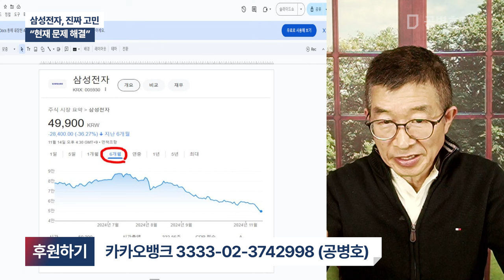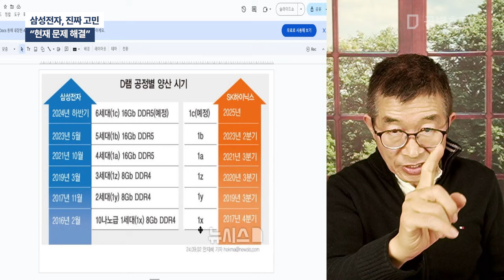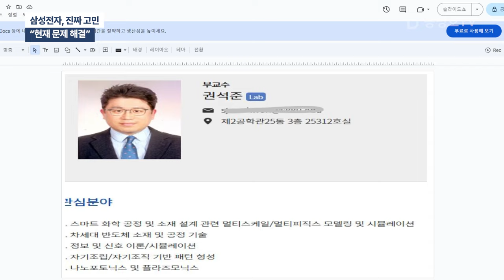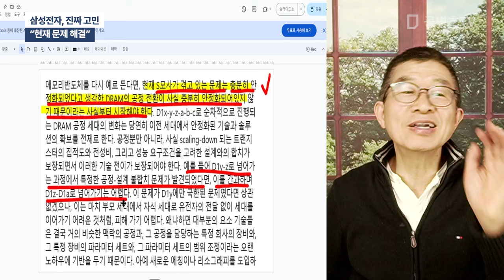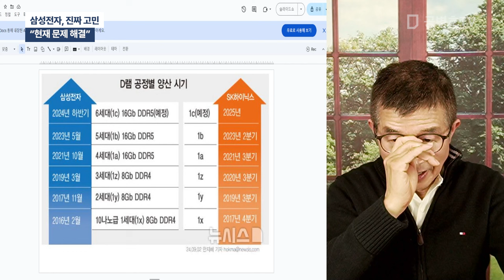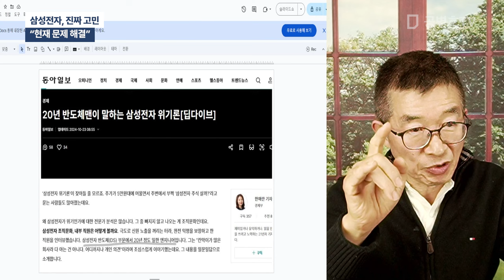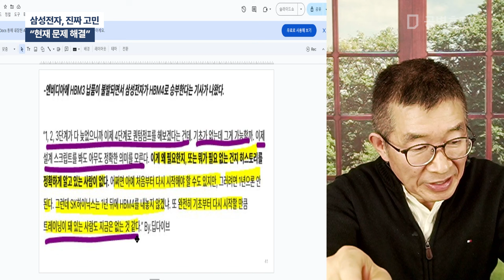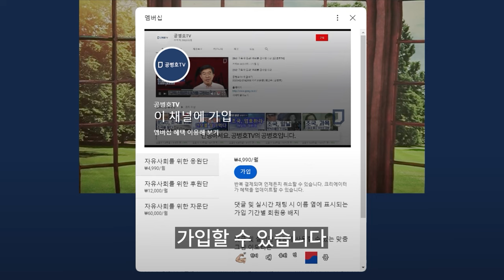삼성전자, 진짜 고민 / "현재 문제 해결" [공병호TV]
Bitcoin : 3MTW849AkP2ftLeSK2teZHMmzLu7Z83s9U